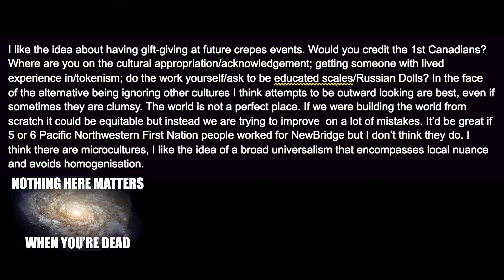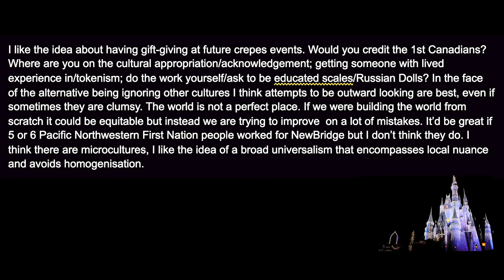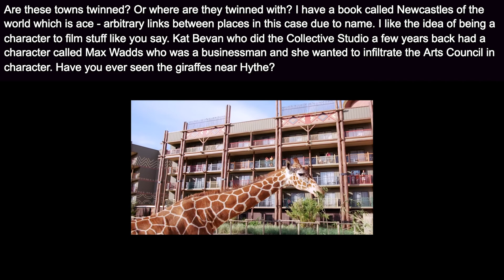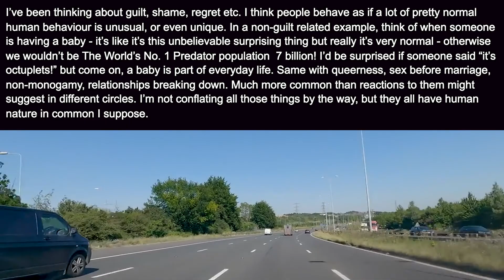day 28: commentaires de Daniel: REDUX (final)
Brief: Who or what nurtures your ideas?